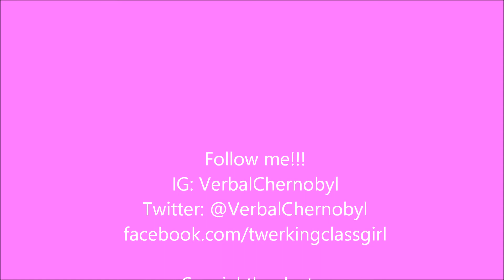Autumn Fux Up Yo Face Ep. 2: The Mathu Andersen Challenge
Autumn Equinox is back to take on the "Mathu Andersen Challenge", in honor of the RuPaul's Drag Race makeup-up artist's emmy nomination, and attempts to do a whole drag face with just one purple lip-liner.

Tune in every Thursday at 4 pm for a new episode.